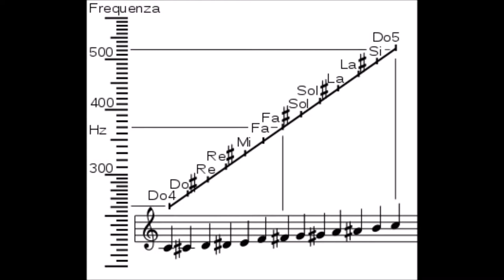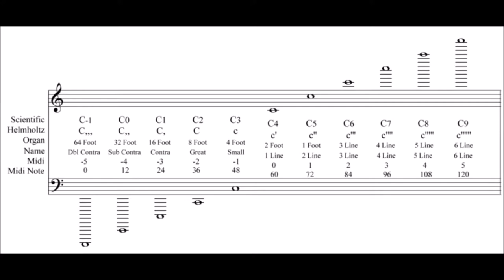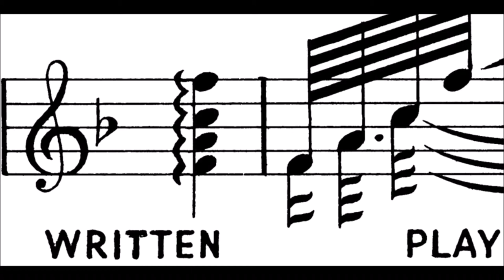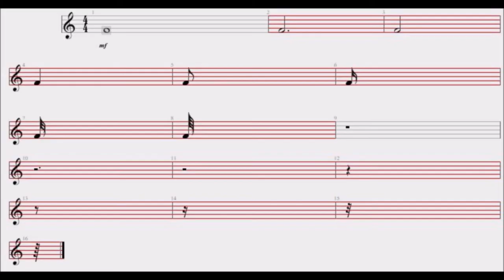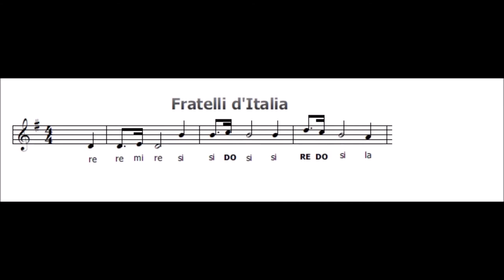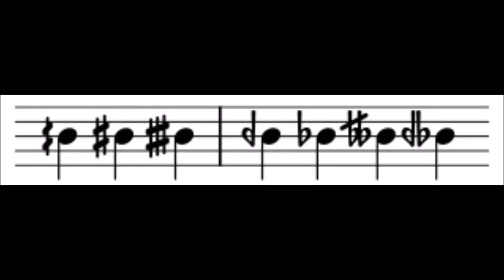MENZOGNA! LE NOTE NON SONO SETTE (REMAKE)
In questo video cerco di demolire la bufala secondo cui le note sono sette, e quindi le combinazioni sono quasi finite, e se due canzoni si somigliano può essere una coincidenza.

Chi sostiene ciò di musica ne sa meno di me, e ce ne vuole, guardate tutto il video fino alla fine e capirete.

ATTRIBUTION:

Iron Maiden Logo

El-silver

6 aprile 2010

Inno Italia

Trauperto

27 October 2015

Tutti gli altri contenuti o sono di dominio pubblico o creati da me.